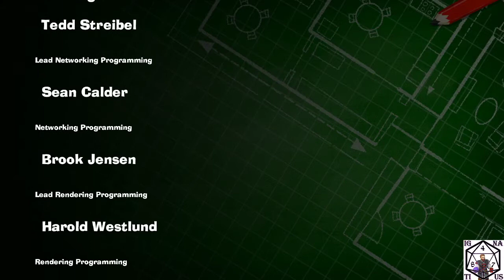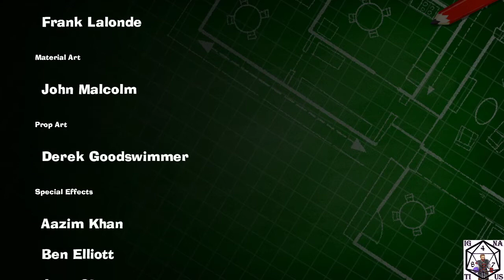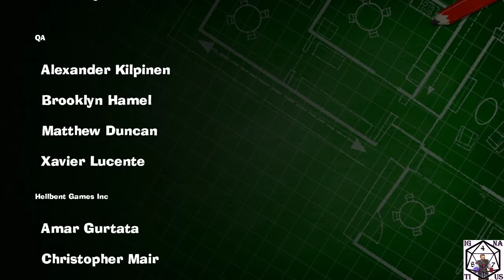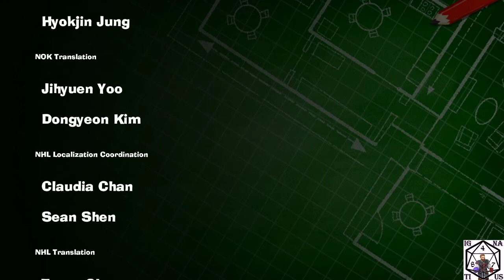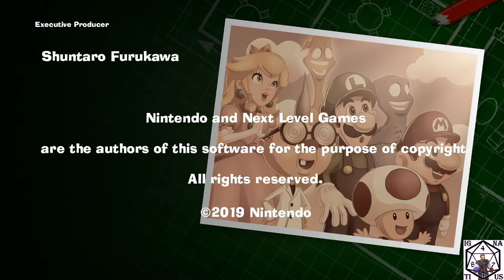Luigi's Mansion 3 Part 35 The Luckiest King Boo Shot FINALE